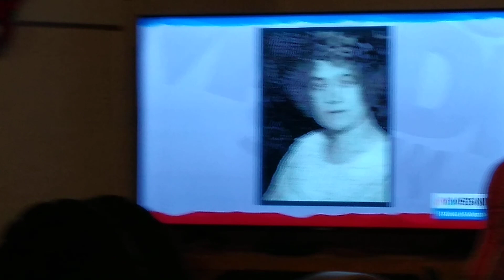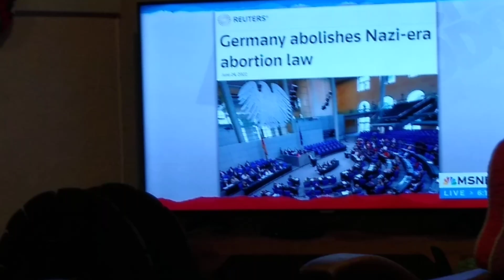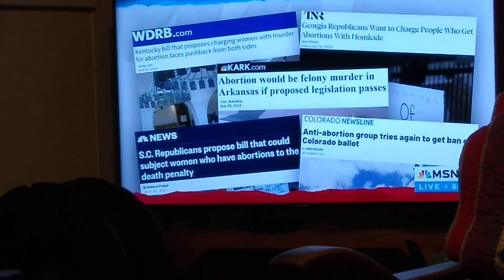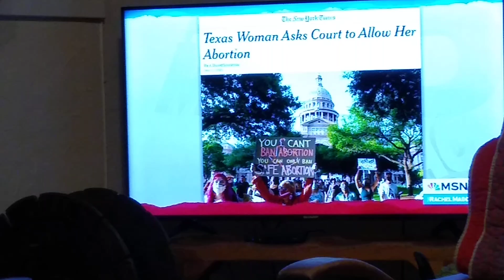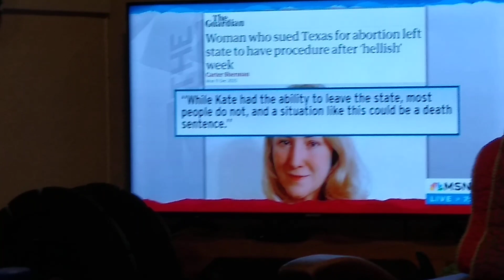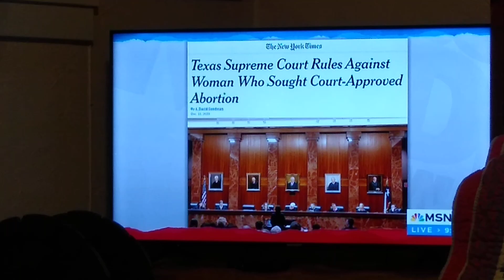abortion the right